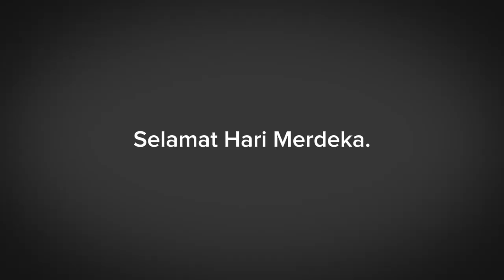Happy National Day, Malaysia.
Today, as we stand united in celebration of Malaysia's Hari Merdeka, we are reminded of the multireligious Malaysia requires tolerance and mutual respect.